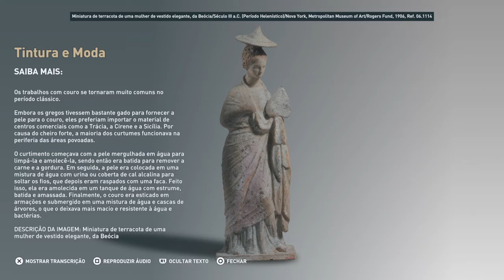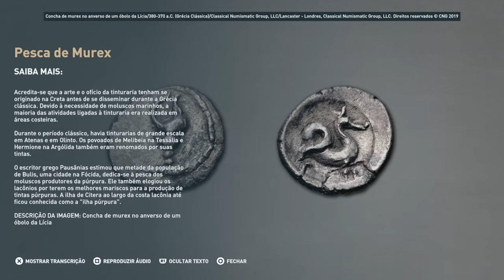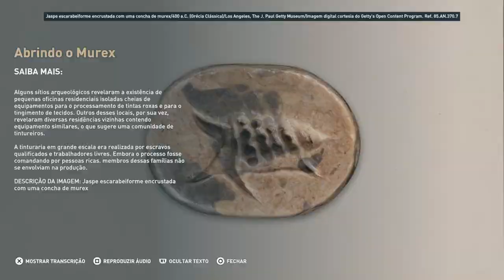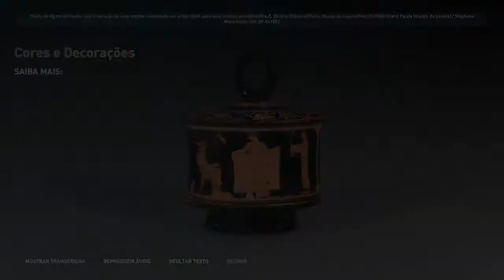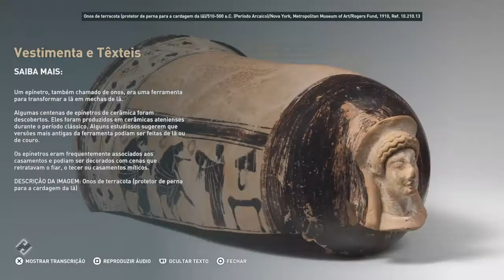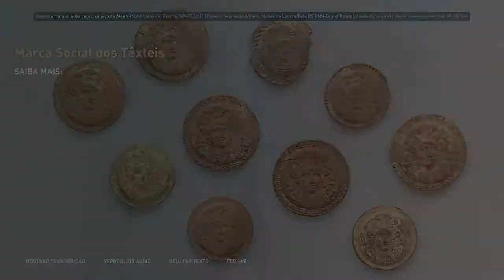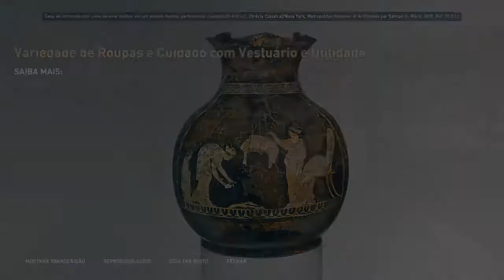DISCOVERY TOUR - TINTURARIA NA GRÉCIA ANTIGA - BY Assassin's Creed® Odyssey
Experimente o mundo da Grécia clássica como nunca antes em Discovery Tour: Ancient Greece da Ubisoft®. Ande pelas ruas de Atenas, explore a vida cotidiana de seus habitantes e discuta política com Sokrates e Perikles. Situado na recreação meticulosa da Grécia Antiga da Assassin's Creed® Odyssey ; explore o mundo como um museu vivo, livre de conflitos e restrições de jogabilidade. Embarque em uma jornada de exploração para satisfazer sua curiosidade.